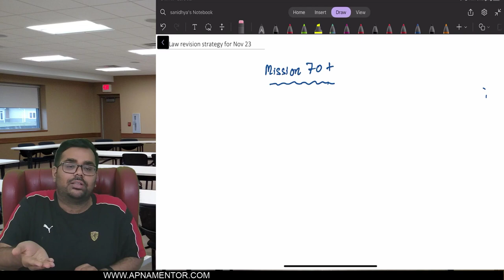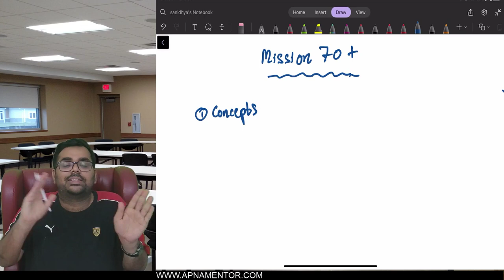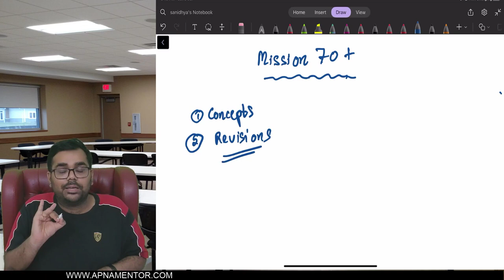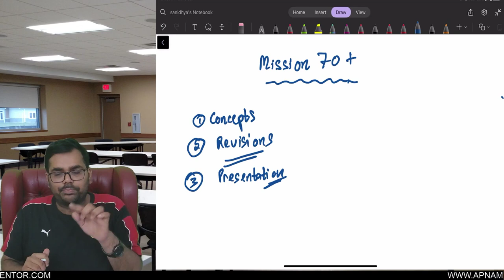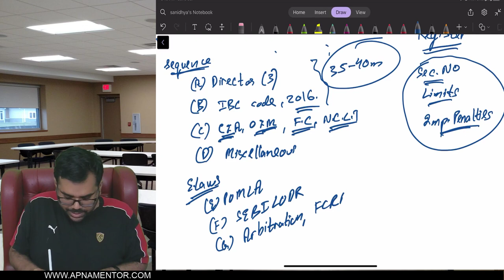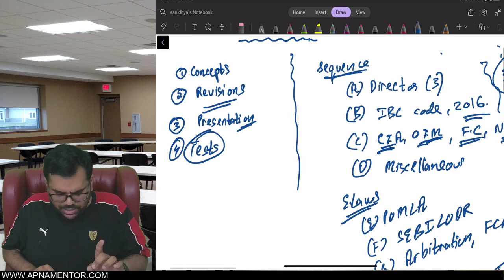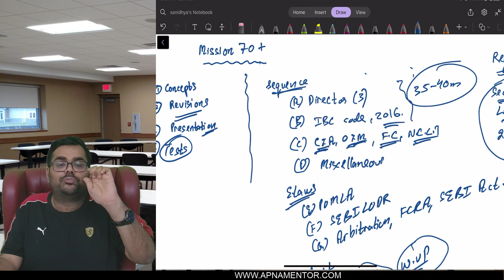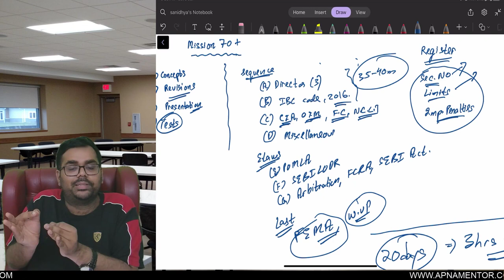Mission 70 in CA Final Law for Nov 2023 Exams By CA Sanidhya Saraf